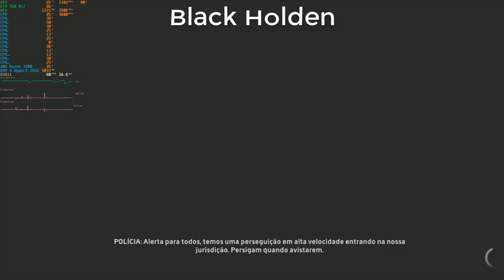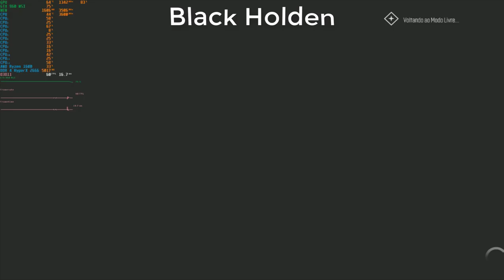The Crew Worldwide #36 Conversa Fiada !GMA#